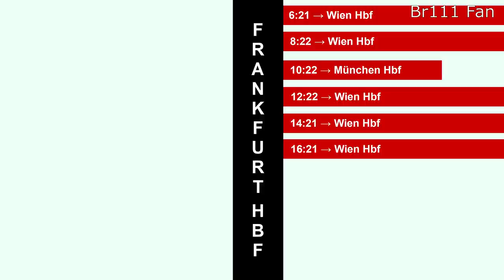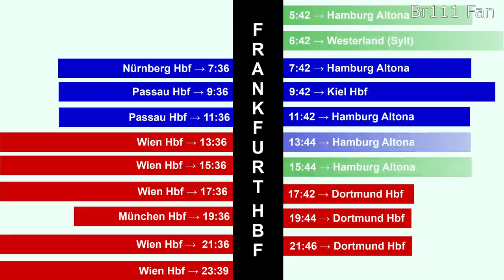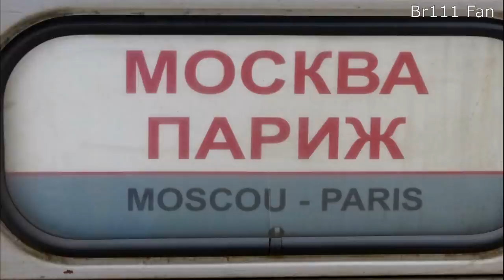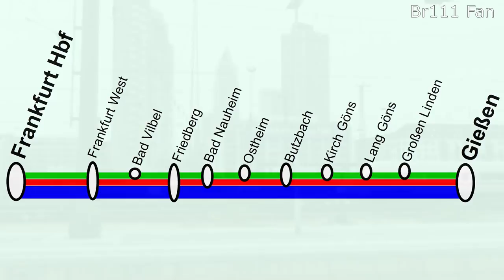Br111 Fan [Doku]: Zugverkehr am Frankfurter Hbf 2021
In diesem Video möchte ich euch den Zugverkehr an deutschlands zweitstärkst frequentieren Hauptbahnhof in aller Ausführlichkeit im Fahrplanjahr 2021 vorstellen!

Lesezeichen:
0:00 Einführung und Intro

1: Fernverkehr
01:23 Fernverkehr in Richtung Leipzig/Halle (Linien 11, 15 und 50)
04:55 Fernverkehr in Richtung Berlin über Braunschweig (Linien 12 und 13)
08:09 Fernverkehr in Richtung Hamburg (Linien 20, 22 und 26)
11:44 Weiterer Fernverkehr in Rtg. Süddeutschland (Linien 41, 62 und 91)
15:52 Liniengeflecht 31+91
18:28 Weiterer Fernverkehr in Rtg. NRW (Linien 49, 78 und 79)
19:40 Weitere internationale Züge (TGV und ECE)
21:28 Nachtzüge

2: Regionalverkehr:
23:08 Main-Weser Bahn (RE30, RE98 und RE99)
26:30 Mittelhessenexpress (RB40 und RB41)
29:06 Wetterau (RB34 und RB48)
31:20 Kinzigtalbahn (RE5, RE50 und RB51)
36:40 Main-Spessart Bahn (RE54, RE55 und RB58)
41:52 Odenwaldbahn (RB82, RE85 und RB86)
44:18 Dreieichbahn (RB61)
45:50 Main-Neckar-Ried-Express (RE60, RB67, RB68 und RE70)
49:43 Dieselnetz Südwest (RE3, RB31, RB33)
51:43 SÜWEX (RE2, RE4 und RE14)
55:04 Rheingau (RE9 und RB10)
56:51 Main-Lahn Bahn (RE20 und RB22)
58:47 Taunusbahn (RB11, RB12 und RB15)

3: S-Bahn:
01:00:57 S-Bahn Rhein-Main

4: Stadtverkehr
01:06:20 U- und Straßenbahn Frankfurt

Stand der Informationen:
Januar 2021

Aus YouTubeMusic:
Bird Creek - Wishing Well
Silent Partner - Parasail
Coyote Hearing - Mountain Jump
Jingle Punks - Sunshine in my hearth
Gunnar Olsen - Shoulder Closures
Blue Macaw
Jush Kish - Cologne 1983
Vibe Tracks - Staccato
Clean Breack